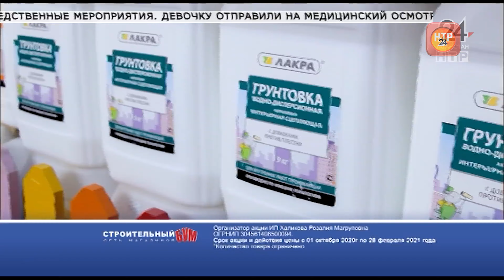Новости Нижнекамска. Эфир 10.02.2021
В выпуске:

Проверяют, была ли попытка изнасилования. На ул.Табеева молодой человек напал на маленькую девочку

Спасено 14, пострадавших - двое. Подробности пожара в общежитии на ул.Корабельной

Больше 3 млн. за «двушку». На сколько выросли цены на квартиры в Нижнекамске

Поделились опытом. В Нижнекамск съехались заслуженные деятели культуры

В память о тренере. В Нижнекамске проходит турнир, посвящённый Анатолию Курьянову